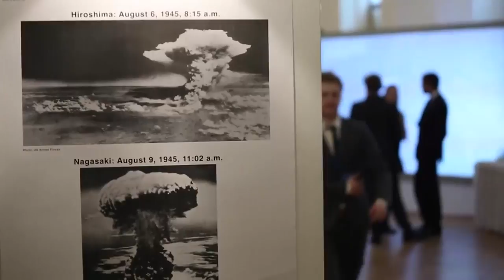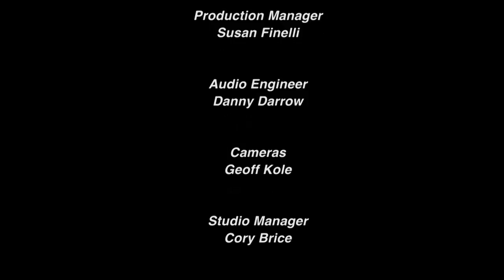LEAVING THE NUCLEAR AGE, Interview with Dr. Catherine Thomasson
Dr. Catherine Thomasson, Executive Director of Physicians for Social Responsibility, gives background on the humanitarian impact of the production, testing and use of nuclear weapons. She provides a strong argument for total abolition. 'Join the Conversation,' shown towards the beginning, is by Jonathon Deaton and winner of PSR's Nukebusters Short Film Contest. This segment is the first of an original television series, LEAVING THE NUCLEAR AGE, created for the Manhattan Neighborhood Network by Gloria Messer, Producer/Director and Heather Wokusch, Producer/Host. We hope the remaining eight segments will be released in late 2016. For more information about the Vienna Conference on the Humanitarian Impact of Nuclear Weapons, please